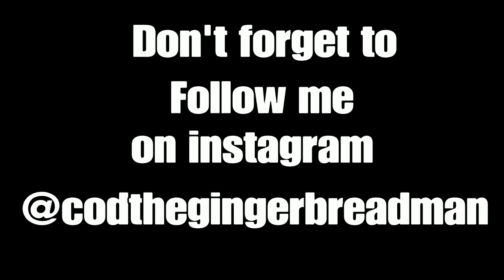Looking at the new season 15 battle pass + opening 25 Apex Packs